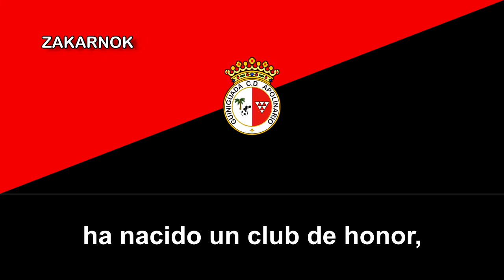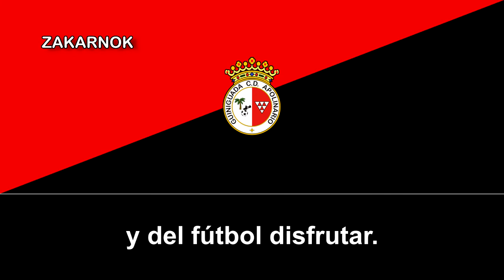Himno del CD Guiniguada Apolinario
El Club Deportivo Guiniguada Apolinario es una entidad deportiva de la ciudad canaria de Las Palmas de Gran Canaria y fue fundado en 1993 y nunca de momento ha alcanzado a la Tercera División de España.